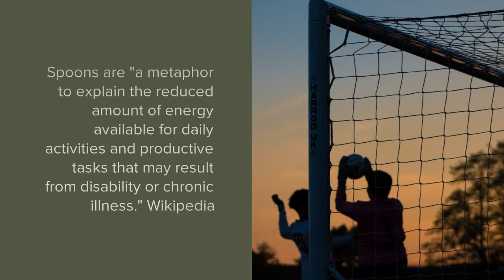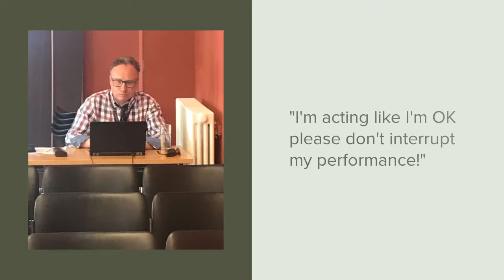Me and M.E.